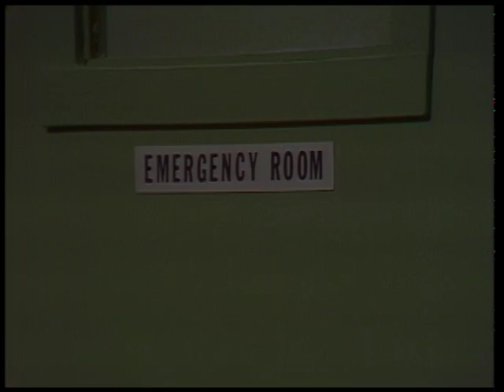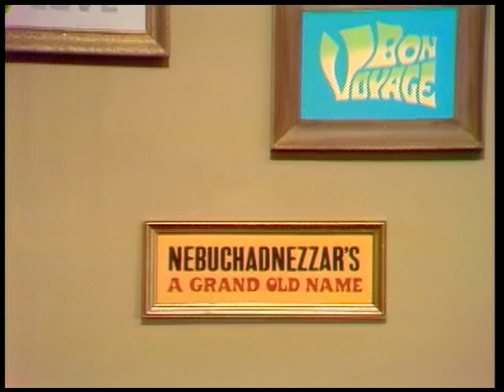Watts Made Out of Thread, Show # 204 (1968) | Insight powered by Paulist Productions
A wild theological comedy of redemption in which a guilt ridden ghetto exploiter meets a Negro Christ while dying.

Writer
William Peter Blatty

Director
Jack Shea

Producer
John Furia, Jr.

Actors
Harold Gould | Roscoe Lee Browne | Alice Ghostley